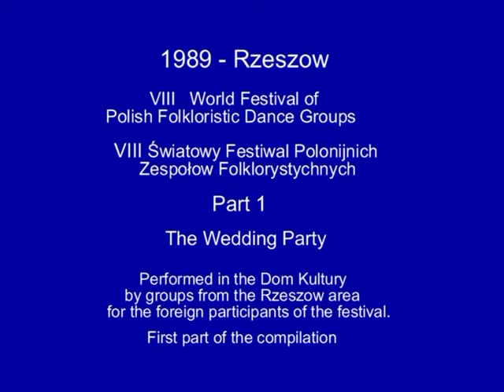1989-07 : Rzeszow Festival part 1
Performance depicting a Rzeszów wedding party performed in the Dom Kultury by groups from the Rzeszów area for the participants of the World Festival of Polish Folkloristic dance groups. Part 1